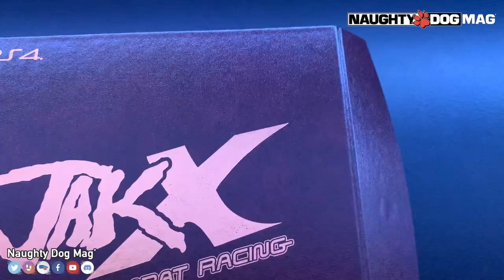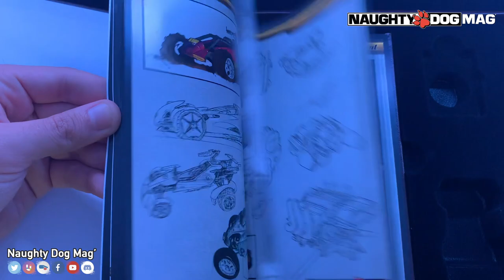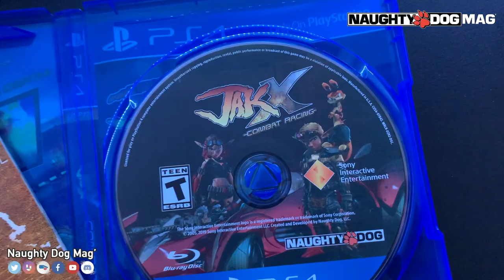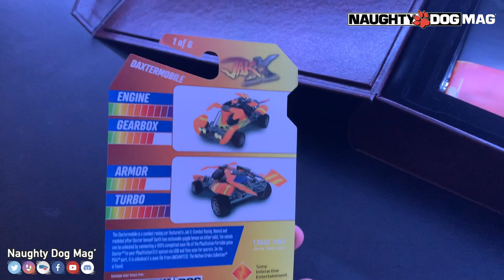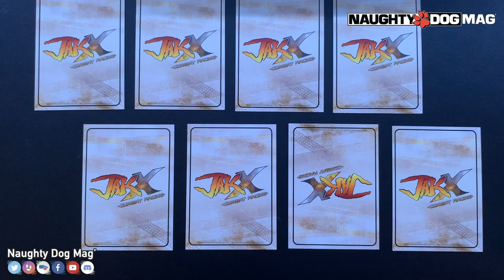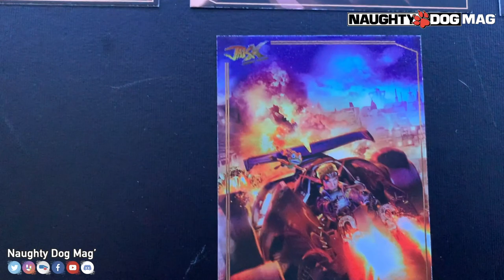[UNBOXING] JAK X – COLLECTOR'S EDITION (PS4)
Salut à tous et bienvenue pour cette nouvelle vidéo sur Naughty Dog Mag' ! Au programme, l'unboxing de l'édition collector de Jak X sur PS4, l'édition ultra-limitée de chez Limited Run Games ! Enjoy !

CHRIS - LIBERTY93 :
_ Facebook :

ROCKSTAR MAG' :
_ Facebook :